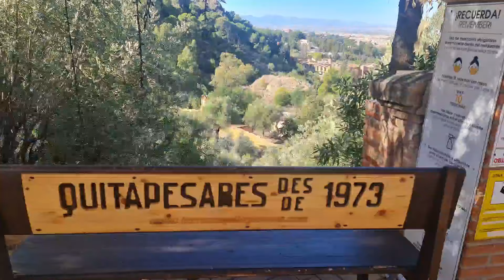Al final loren me ha liado , aperitivo . donde estaremos